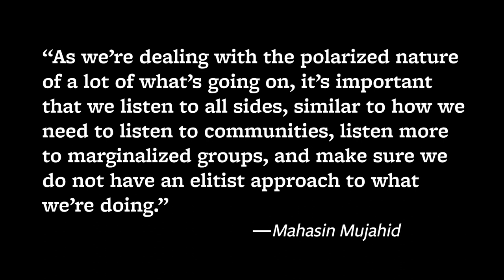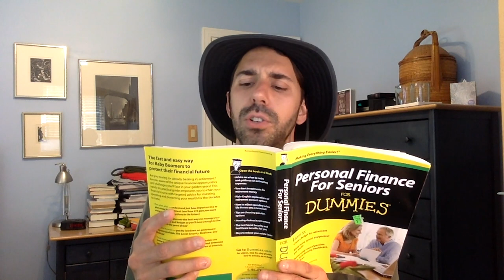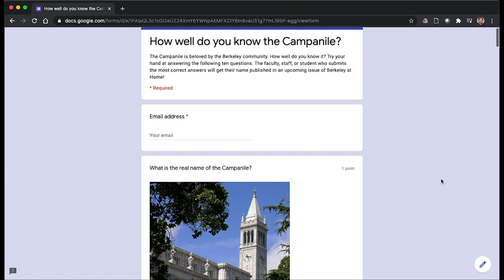Berkeley at Home: Episode 8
Think of the Berkeley at Home Variety Show as a weekly homeroom video for the campus community, featuring messages from Chancellor Carol Christ, news updates, cooking ideas, fitness tips and interviews with Berkeley’s brightest.